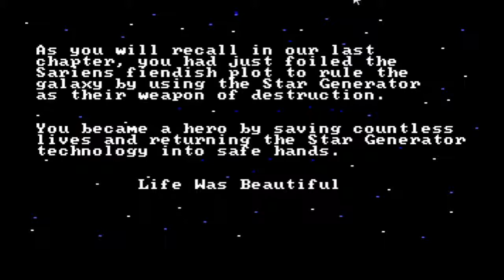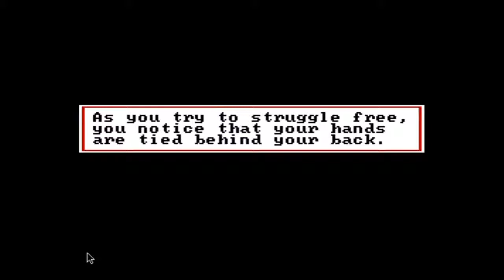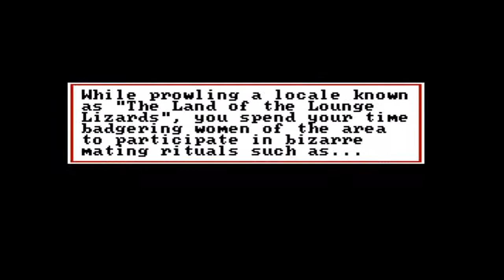Lets Play Space Quest 2 By Sierra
Space Quest 2 is by far the best space quest game in the space quest timeline, it has amazing space quest graphics and takes you on a quest in space better than any other game that takes you on a quest in space, its beautiful space nasa quest spacequest sierra money mittromney tedcruz videogames gaming games space quest is life